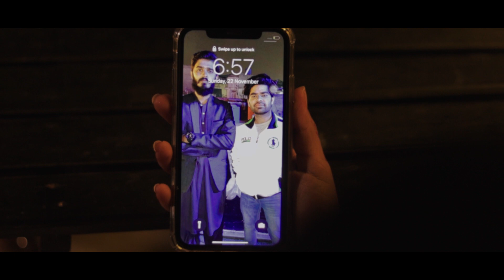Rah Guzar | Short Film | Septem Films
Aira gets indulged in conversation with a stranger who convinces her to look back in her past.

Executive Producer: Malaika Naseer
Producers: Hamza Irfan & Hannan Bhatti
Written By: Hamza Badar
Directed By: Ay Jay
DOP: Zohaib Chaudhary & Shumail Rafique
Assistant Camera: Abdullah Mughal
Production Manager: Mian Awais Mubarik

Cast:
Malik Subhan as Buzurg
Buki Bartaula as Aira

Guest Appearance:
Muneeb Waheed as Fazil